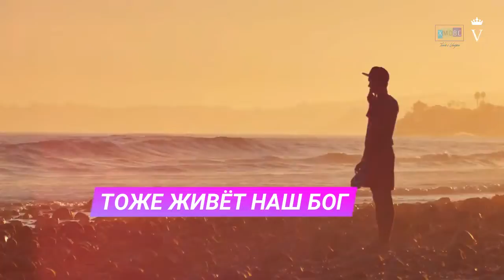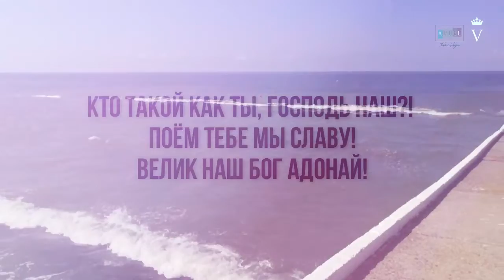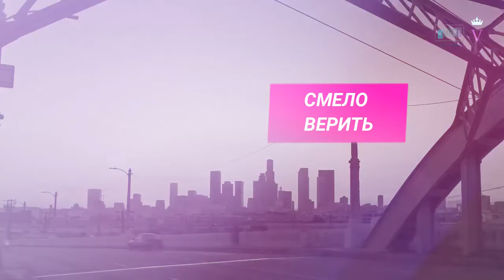МОЛОДЁЖНЫЙ ПРОЕКТ "ТОЛЬКО С ИИСУСОМ" 10 СЕРИЯ